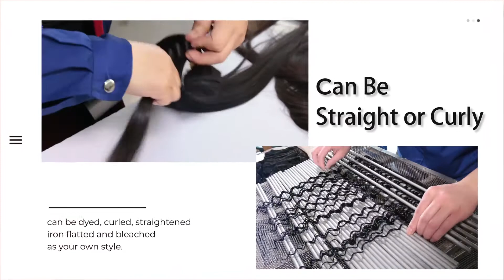Ali Queen Straight Hair Customer Show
Aliqueen hair

Guangzhou Ali Queen Hair Products Co., Ltd. is specialized in the design and supply of 100% virgin hair including hair wefts, lace closures, bulk hair, clip-in hair and tape hair etc.，especially in Brazilian, Peruvian, Malaysian, European virgin hair and lace closures. With over 8 years experience in hair products, we have our own factory, and we have already established a close relationship with retailers, wholesalers as well as business agents throughout the USA, the UK, Canada, South Africa and many European countries in the world.